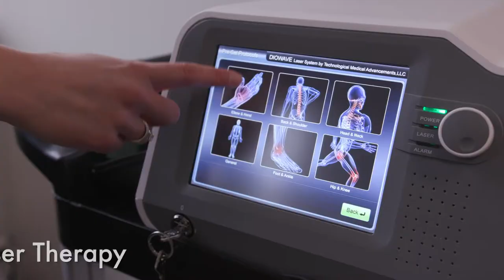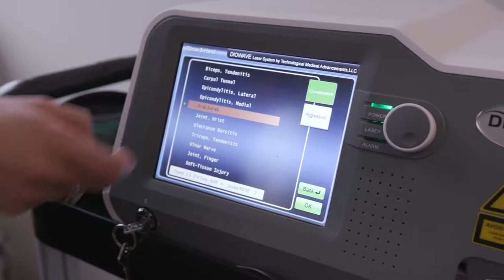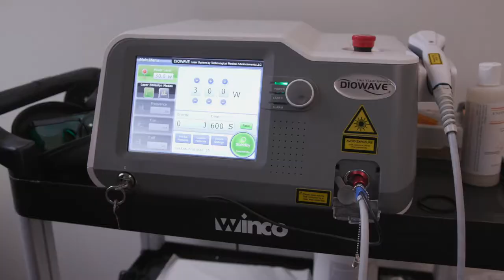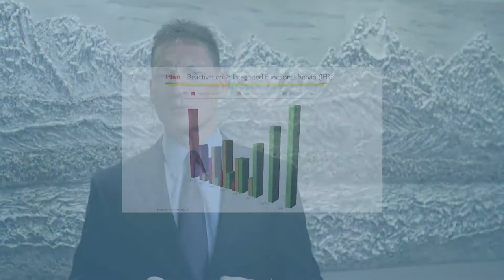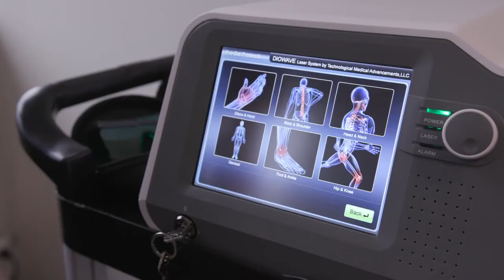Relief for Chronic Joint Pain | Olympic Spine & Sports Therapy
To treat chronic spine and joint pain, the physicians at Olympic Spine & Sports Therapy use functional neurologic orthopedic rehabilitation — or FNOR, for short. FNOR is a systems approach, meaning our physicians take a comprehensive look at your entire physical state, often producing results than traditional, single-focused treatments. And we do it without the use of drugs, injections, or surgery!

Our treatment plans typically include laser therapy to reduce inflammation and encourage regeneration; joint decompression to regulate the flow of water and nutrients in joints; chiropractic adjustments to improve mobility; infrared light therapy to improve circulation; Trigenics manual therapy to reduce pain and restore strength & stability; and functional rehabilitation.

In this video, Dr. Mark Shelley describes each of these treatments in detail, as well as the typical timeline and costs for treatment. For more specific information, please contact Olympic Spine & Sports Therapy, a chiropractic practice in North Seattle.